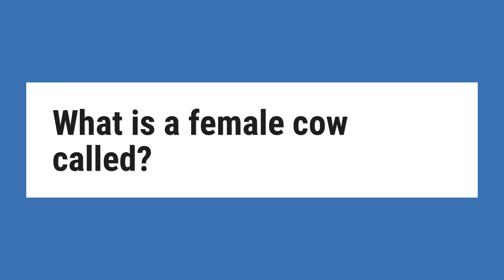What is a female cow called?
A young male is called a bull calf; a young female before she has calved the second time is called a heifer (pronounced "heffer"). A young female that has had only one calf is sometimes called a "first-calf heifer." In the USA male cattle bred for meat are castrated unless needed for breeding.